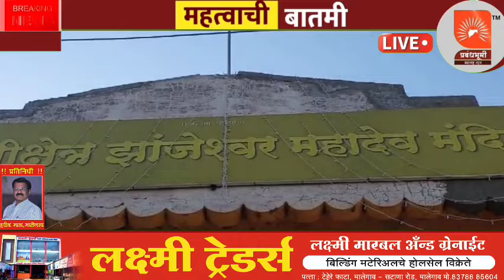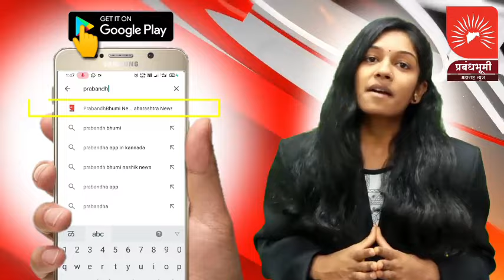मालेगाव : श्री क्षेत्र झांजेश्वर महादेव मंदिर येथे महाशिवरात्र उत्सव विविध कार्यक्रम द्वारे साजरा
मालेगाव:- श्री क्षेत्र झांजेश्वर महादेव मंदिर येथे महाशिवरात्र उत्सव विविध कार्यक्रम द्वारे  साजरा करण्यात आला ! बघूया सविस्तर